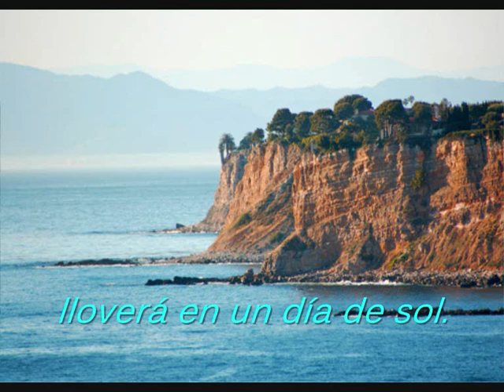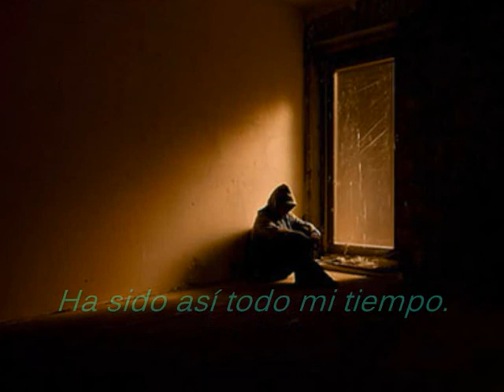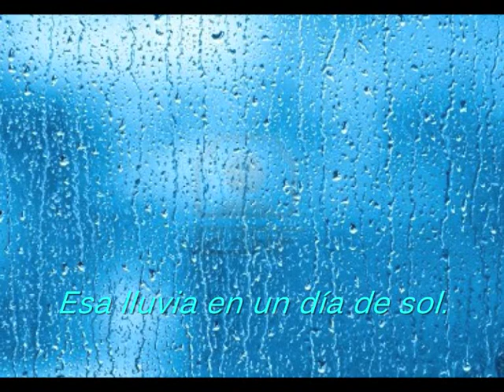Rod Stewart - Have you ever seen the rain - Haz visto caer la lluvia.